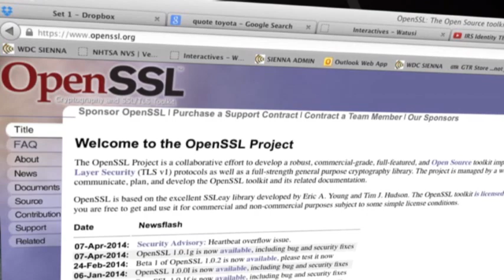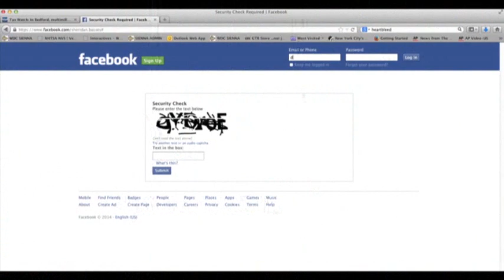"Heartbleed" Bug Puts Internet Security at Risk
A confounding computer bug called "Heartbleed" is causing security headaches as websites scramble to fix the problem and Web surfers wonder whether personal information has been compromised. (April 10)